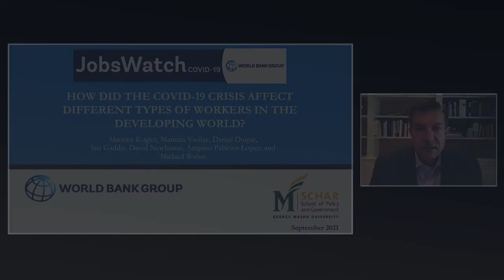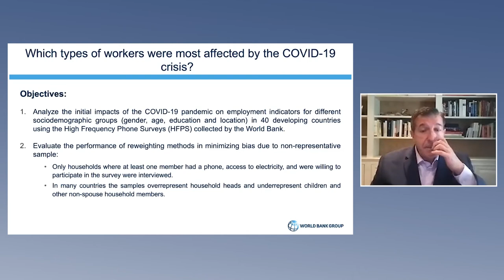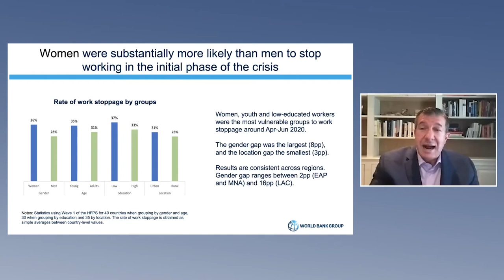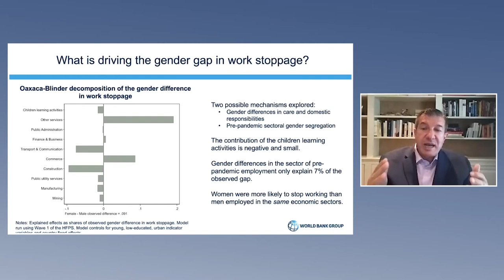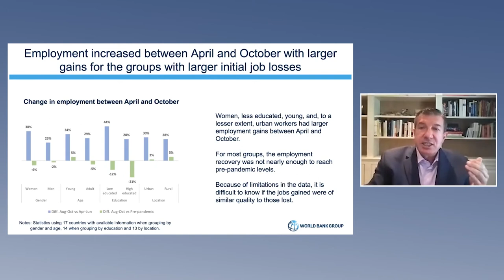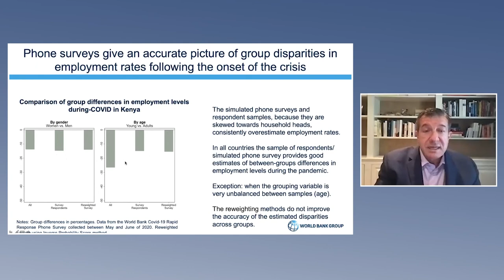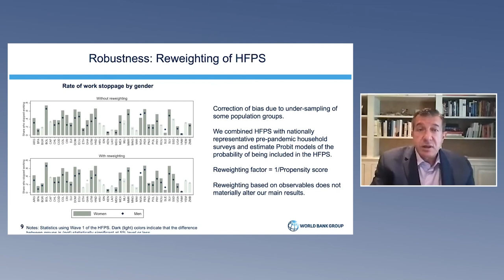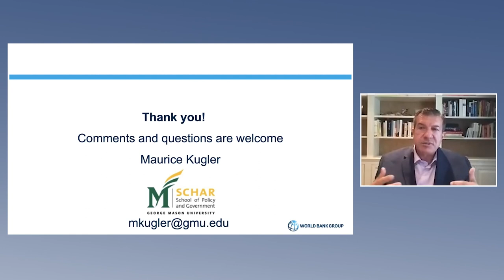Data for Policy 2021 #15 Kugler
Submission #15
"The unequal labor market impacts of COVID-19 in Developing Countries"
David Newhouse, Maurice Kugler, Mariana Viollaz, Isis Gaddis, Amparo Palacios-Lopez, Michael Weber and Daniel Duque